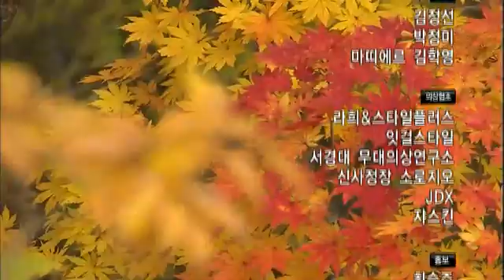6시 내고향 - Hometown Report EP5393 # 011